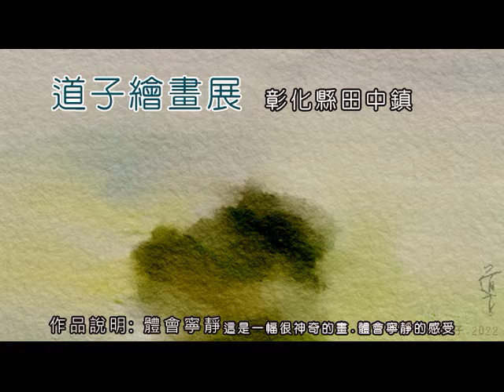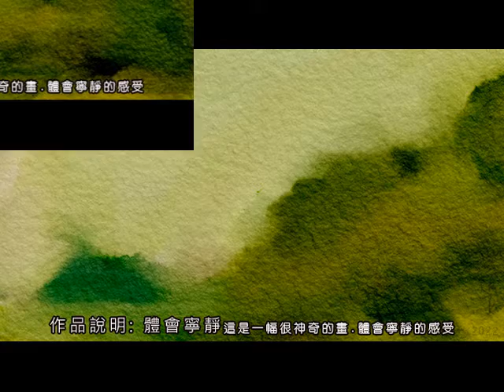道子作品 這是一幅很神奇的畫 讓人體會寧靜的感受2022 03 19 彰化縣田中鎮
道子作品-這是一幅很神奇的畫-讓人體會寧靜的感受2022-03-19-彰化縣田中鎮(藝術插畫)